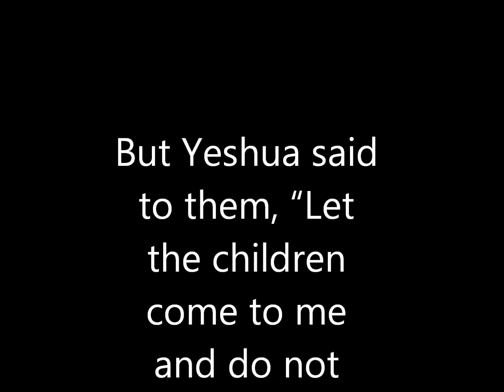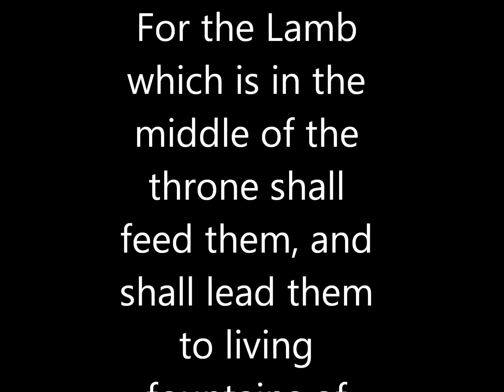In Memory of The Innocent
This Video is made in honor and memory of the children and adults slain at Sandy Hook Elementary school,  Connecticut USA on Friday, 12/14/12.  It is also for all parents and families temporarily seperated from loved ones everywhere.     Look to Jesus and remain faithful for His sake- and the sake of your little ones.  Your child in Heaven prays for you and the Day will come when Jesus will wipe away all of your tears.  Bring your heart's tears to Him Whose heart grieves with you.

Music is titled "Lament" from the Miracle Album by Robbie Seay Band